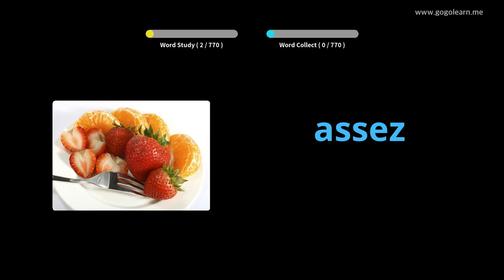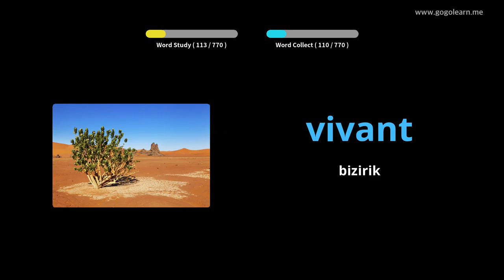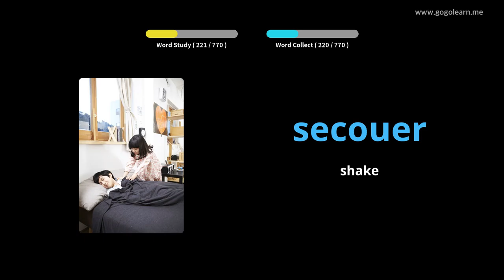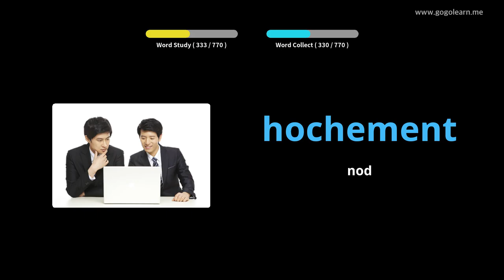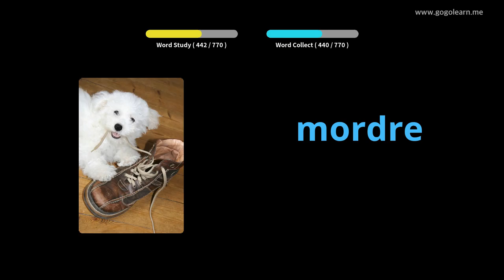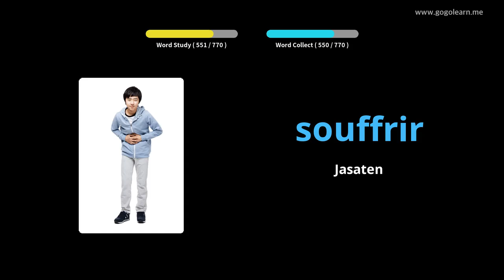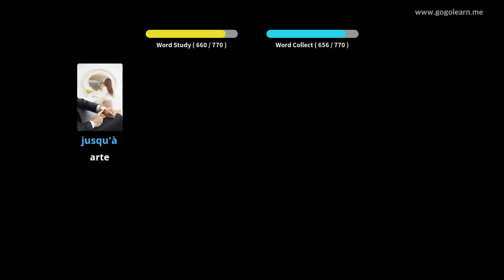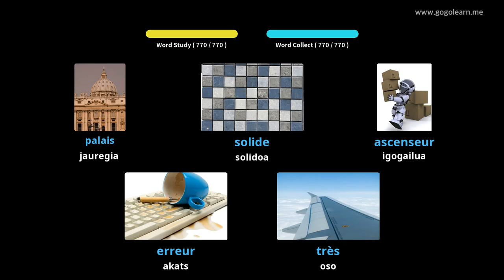Ikasi Frantziako irudiekin | Frantziako Hiztegia Entzuten lo zegoen bitartean | Golearn